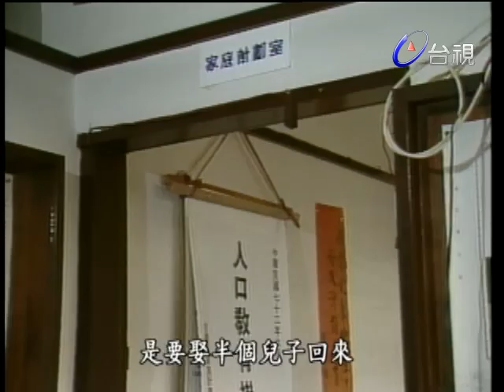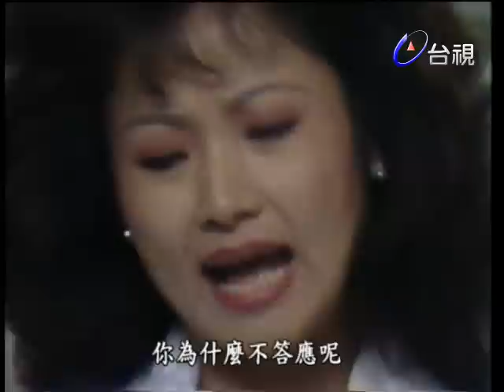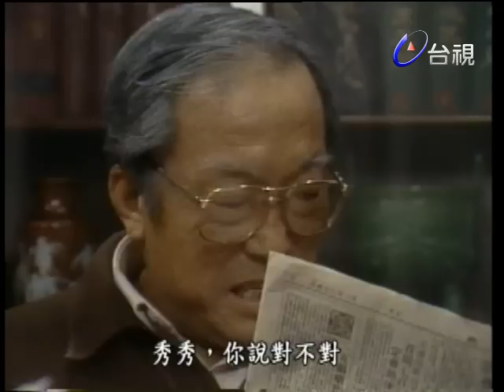星星的故鄉 第3集 (1984)《星星知我心》續集 吳靜嫻、劉延方、池秋美、顏鳳嬌 等主演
「星星知我心」中，罹患絕症不久於人世的寡母，在自己臨終前親自為五名子女挑選寄養家庭的辛酸故事，感動了許多觀眾。而本劇「星星的故鄉」，即為「星星知我心」的續集，將這個令人動容的感人故事，繼續延伸．．．．。「星星知我心」的結局，是古秋霞的五名子女分別到寄養家庭中生活，古秋霞在臨終前特別交待長女，要時常和弟妹保持聯繫，他們五人身雖離散，但骨肉親情不容被抹煞，血濃於水，他們仍應是最親蜜的一家人。時光荏苒，「星星的故鄉」劇情一開始，昔日的長女秀秀已為人師表，她端莊、＿善良且知書達禮，雖已過適婚年齡仍不考慮婚事，因為她朝夕等待年少時不慎犯案入獄的男友出獄。長男冬冬、次女珮珮，各有正當職業，尤其珮珮是個溫婉的好護士，深受病患喜愛。而女彎彎和幼子彬彬的處境則令兄長擔憂不已。彎彎當初由曾在風塵打滾的女子領養，多年下來，由於養母的寵愛，她變得愛慕虛榮不切實際；小弟彬彬更寄養家庭的驕縱溺愛，成了終日打架鬧事的街頭小混混。大姐秀秀一方面在工作、情感上須費心，還要不時解決弟妹的困惑和麻煩；就這樣，一家五兄妹身處不同城鎮，卻在大姐的親情感召下，變成情感親蜜的手足，慎至小弟、小妹也因兄姐的鼓舞而重新振作．．．．．，一幕幕人間溫暖情事不斷上演，燙熱了每一顆冷漠的心靈。

丁也恬 田豐 池秋美 吳靜嫻 阮虔芷 洪流 徐孟光 崔福生 梅芳 莊元庸 陶述 楊秀銘 劉延方 顏鳳嬌

導演：林福地